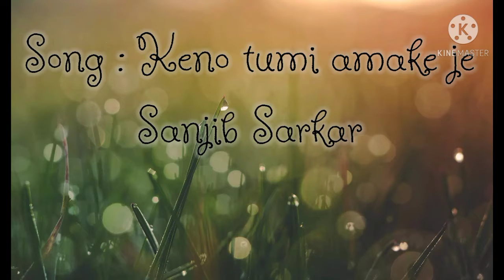KENO TUMI AMAKE JE ETO VALOBASO | BENGALI ALBUM SONGS | SANJIB SARKAR